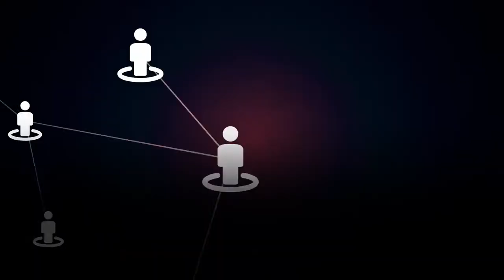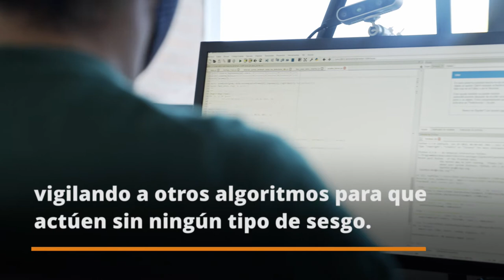MIND THE LAB MADRID: INTELIGENCIA ARTIFICIAL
La inteligencia artificial (IA) está en tu día a día. En la UAM, el laboratorio BiDA Lab se centra en programar algoritmos de IA con los que no te discriminen y se garantice un trato justo de los ciudadanos.

Mind The Lab Madrid es una iniciativa internacional de divulgación que te trae píldoras de ciencia. Sin embargo, este año 2020 no hemos podido acompañarte en tu viaje en Metro, así que te dejamos un pequeño aperitivo para que te lo lleves donde quieras.

La Unidad de Cultura Científica de la Universidad Autónoma de Madrid volverá a acompañarte en el Metro de Madrid con Mind the Lab próximamente...